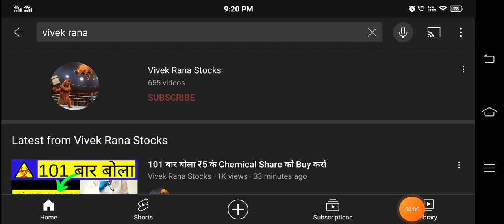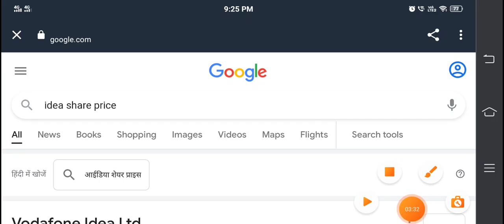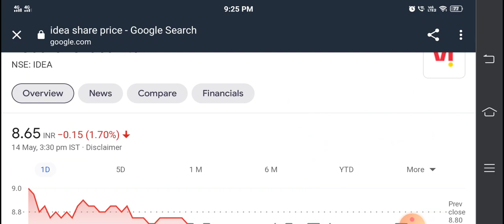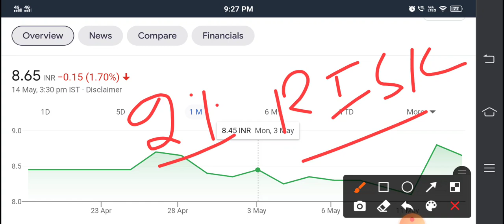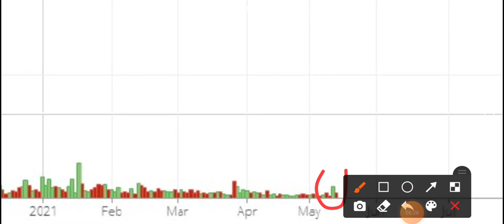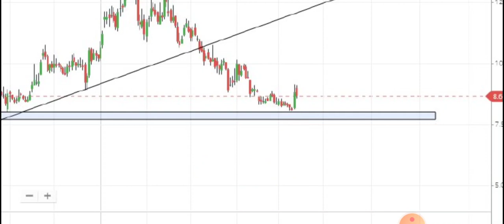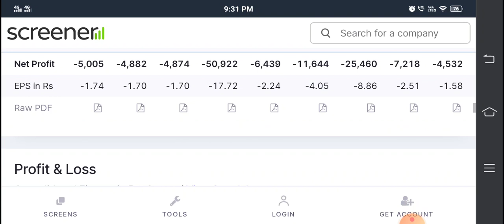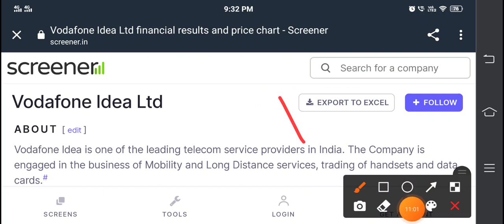8 रुपया का शेयर Buy करो जितना निचे मिले - Penny Stock to Buy Now under 10 Rs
8 रुपया का शेयर Buy करो जितना निचे मिले - Penny Stock to Buy Now under 10 Rs

TY :)